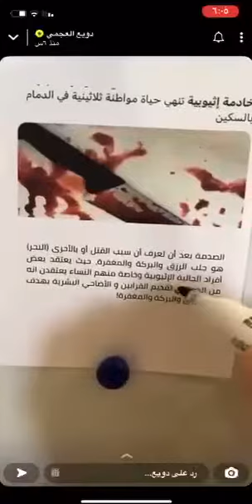انتبهوا من ‫العاملة‬ المنزلية ‫الأثيوبية‬ .. خطر على اهل ‫المنزل‬🔪 ‫الكويت ‬‫مجلس_الأمة‬ ‫